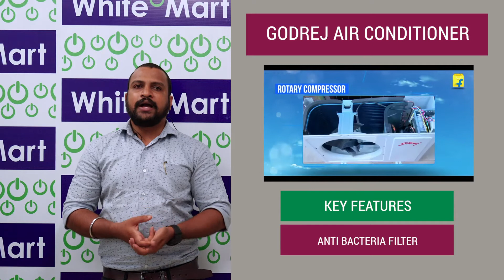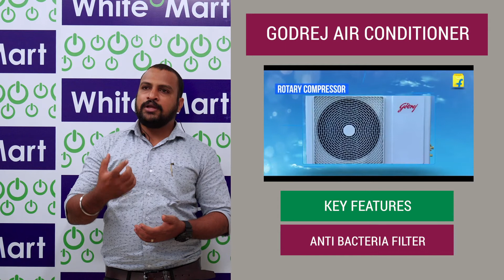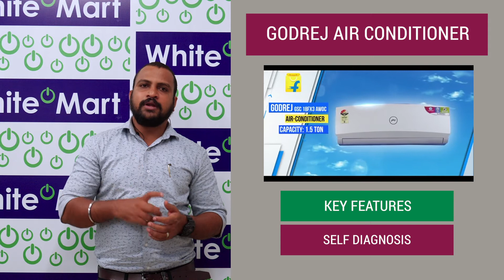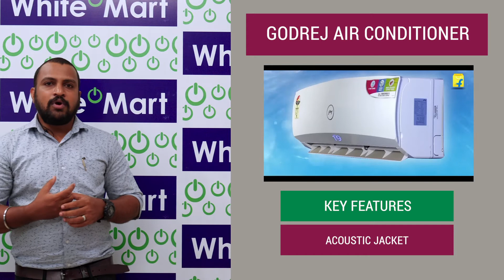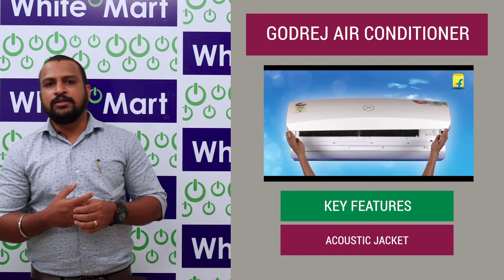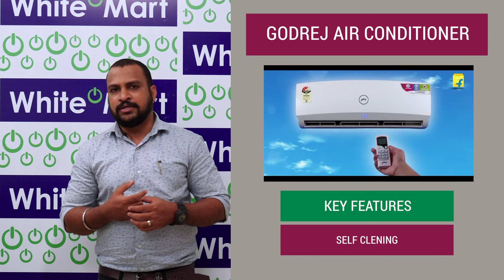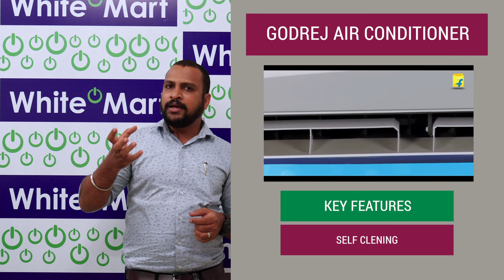Godrej R32 Inverter 3 star Air Conditioners Training Video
Godrej R32 Inverter 3 star Air Conditioners Training Video By Mr. Prem - Sales & Marketing Team Leader: Godrej Appliances
Video created by Whitemart